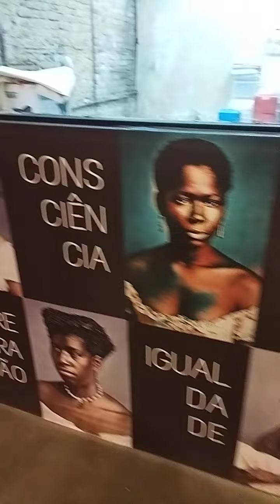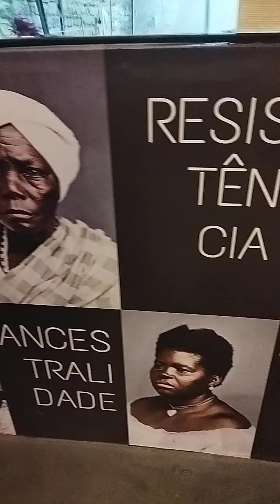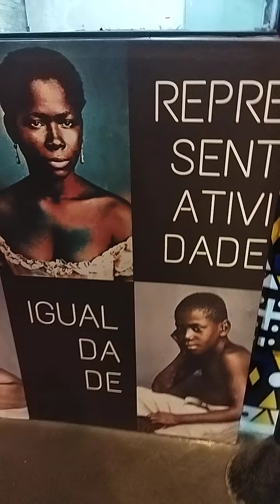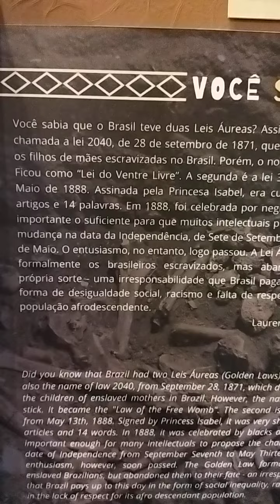memória, povo brasileiro, multi etnia, intercontinentais